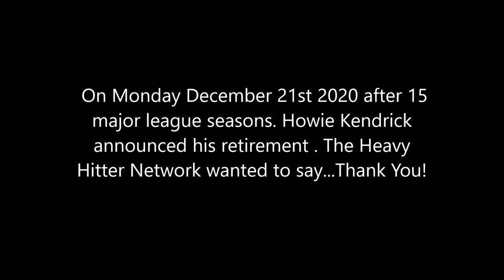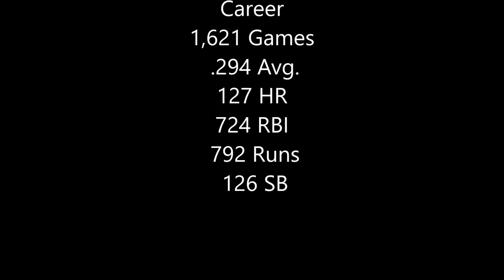Howie Kendrick Announces Retirement - Tribute Video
Howard Joseph Kendrick III (born July 12, 1983) is an American former professional baseball infielder. The Los Angeles Angels of Anaheim selected Kendrick in the tenth round of the 2002 Major League Baseball draft. He made his Major League Baseball (MLB) debut in 2006. He has played in MLB for the Angels from 2006 to 2014, Los Angeles Dodgers from 2015 to 2016, the Philadelphia Phillies in 2017 and the Washington Nationals from 2017 to 2020, winning a World Series Championship with them in 2019. In 2011, he appeared in the MLB All-Star Game. While primarily a second baseman throughout his career, he has also played first base and left field.

Send tips ton VENMO to @MarioRomanelli Rumble- HHNETWORK Twitter- @RedDotTRUTH You can always leave us questions and comments for any of our shows Toll Free through Google Voice App by calling 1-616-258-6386 Check Us Out in Audio Format on Spotify, I-Tunes, Google Podcast and more all by searching under the Podcast Section - Heavy Hitter Network